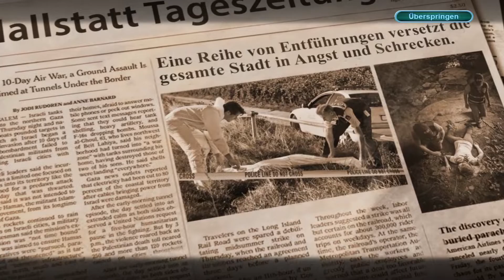Mystery Tales 4: Durch ihre Augen - Ep. 2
Spielbeschreibung: "Nach einer riskanten Operation kannst du endlich wieder sehen - doch deine neuen Augen erblicken mehr, als dir lieb ist: Geisterhafte Visionen bringen dich auf die Spur einer unheimlichen Mordserie. Und das letzte Opfer ist noch immer nicht gefunden... Mach dich bereit für einen fesselnden Wimmelbild-Thriller und bringe den Mörder zur Strecke!"

Entwickler: Purple Hills
Publisher:  Purple Hills

Originaltitel: Mystery Tales: Her Own Eyes